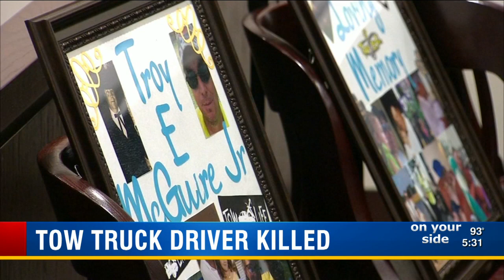Hillsborough County tow-truck driver's killer learns his fate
Emotions ran high in a Hillsborough County courtroom Monday afternoon as a Lakewood Ranch man convicted of hitting and killing a tow-truck driver on the side of the road last October found out how long he would spend in prison.